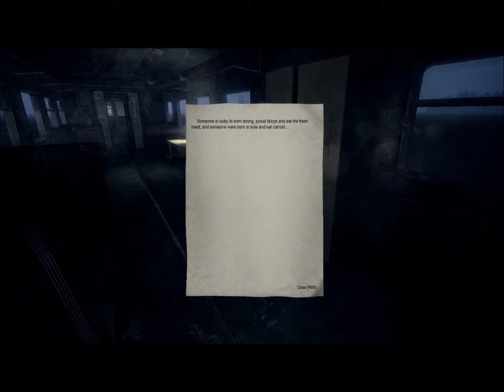Train (In English) // Amazing Horror Game!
Mr. Blubberbutter plays Train! This game is so good! The quality is incredible, considering it is a free indie game. The game is NOT originally in English, so it can be hilariously horrible at times. I highly encourage any horror fans to give it a shot! Also, I found the game on IndieDB, so it won't be as difficult to find as it was with my brother.